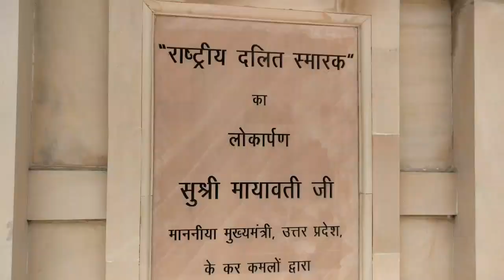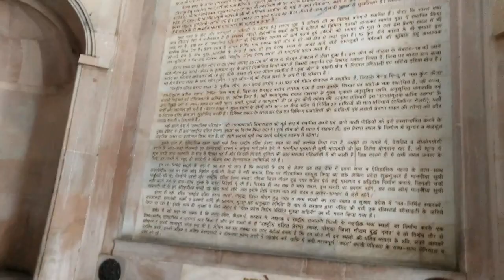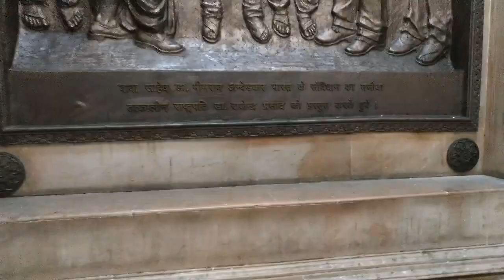Noida sec. 15, Rashtriya Dalit prena sthal and Green Gardan fun enjoy with friend's, imkapil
Address - Ecity Bioscope Rd, Gautam Buddha Park, Sector 95, Noida, Uttar Pradesh 201301